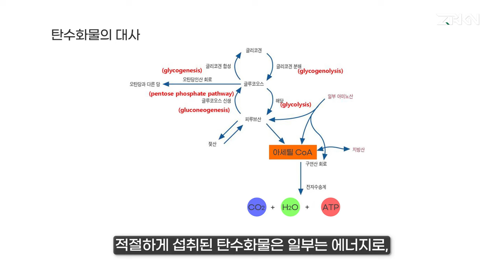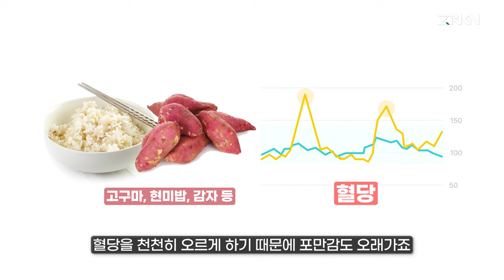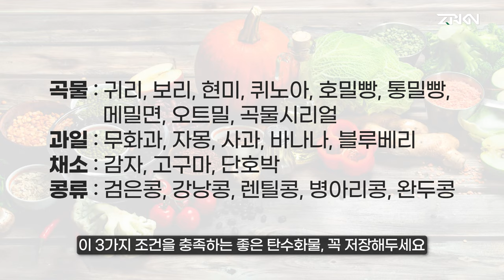탄수화물, 제발 이렇게 먹지마세요!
1:05 탄수화물 섭취방법 2가지
1:49 흡수속도가 느린 음식
2:05 식이섬유 함유량이 높은 음식
2:12 단백질 함량
2:44 나쁜 탄수화물을 먹어야 한다면?